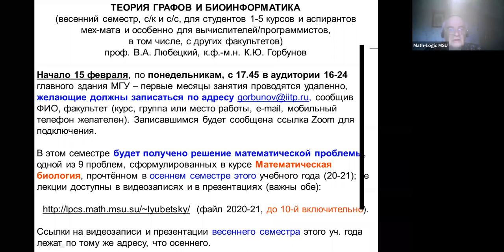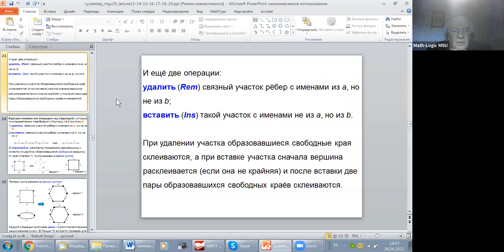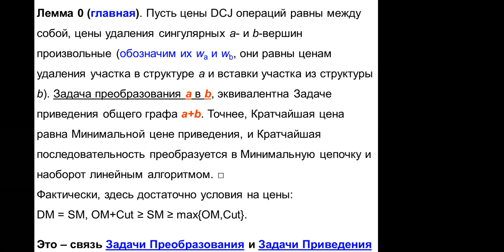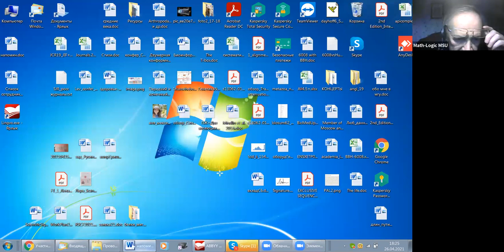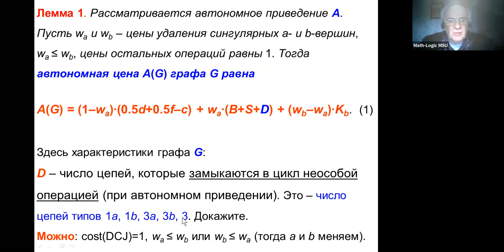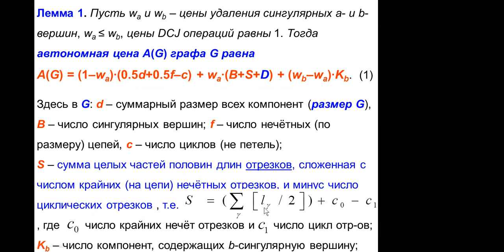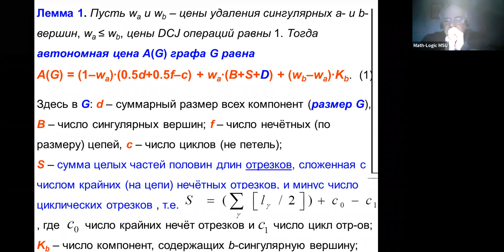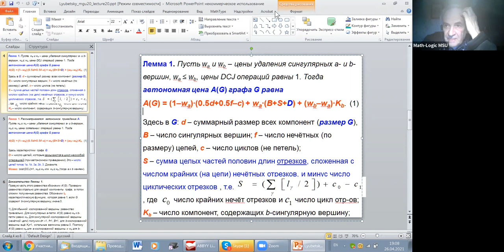Математическая биология. Лекция 20. Василий Любецкий (26.04.2021)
Лекции проф. Василия Александровича Любецкого.
Институт проблем передачи информации РАН,
Механико-математический факультет МГУ.